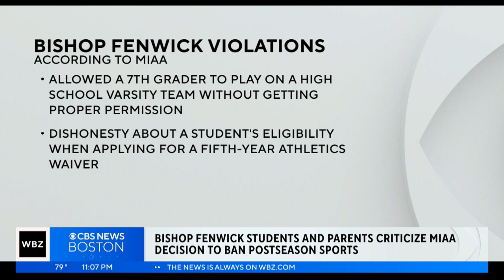Bishop Fenwick students 'heartbroken' over MIAA ban on postseason play